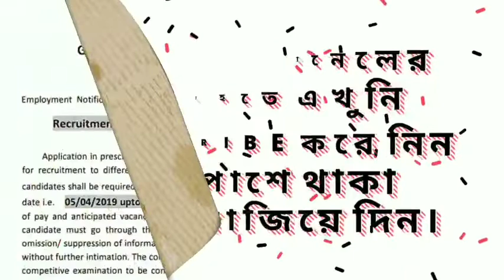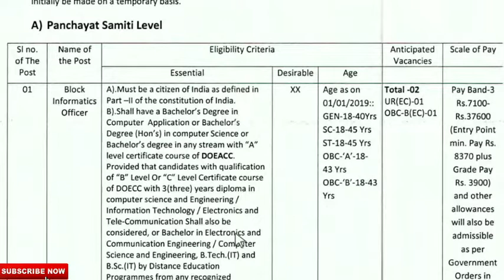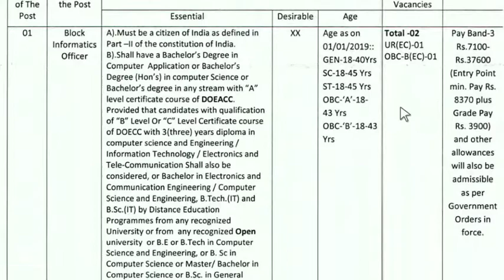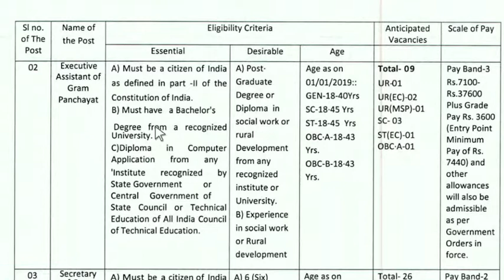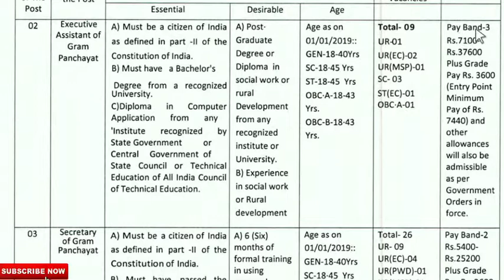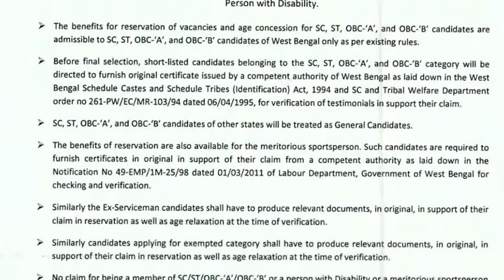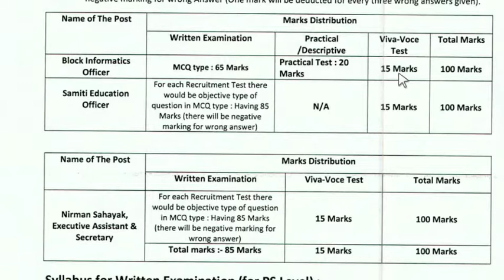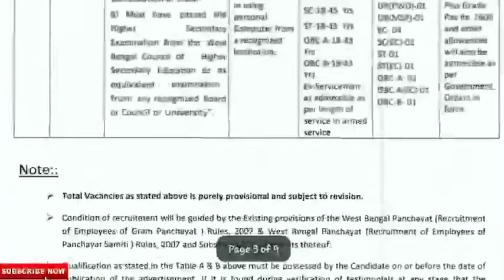রাজ্যের আরো একটি জেলায় পঞ্চায়েত অফিসে কর্মী নিয়োগ চলছে।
West bengal government job 2019 at Malda district